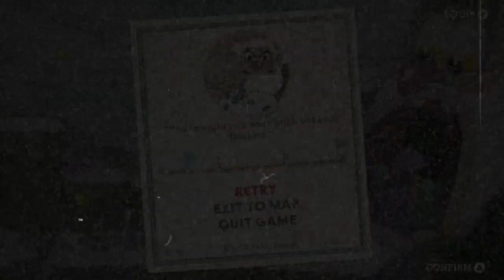Cuphead the delicious last course part 9